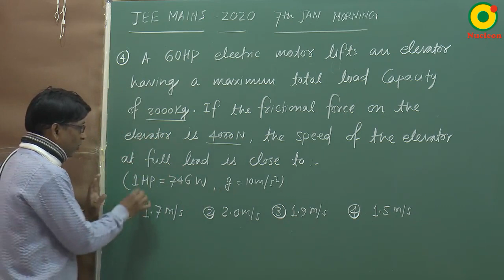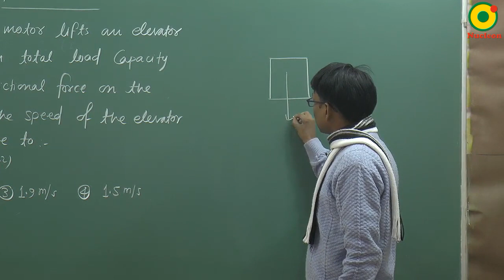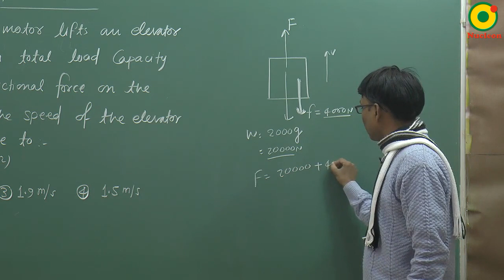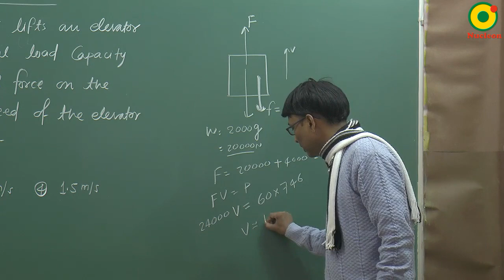IIT JEE Mains 2020 ( 7th JAN Morning ) Work power & Energy 01 PHYSICS by SSI sir B. Tech. IIT Delhi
or
About faculty ( SUSHIL SINHA - SSI sir )

14+ Years of Teaching in kota